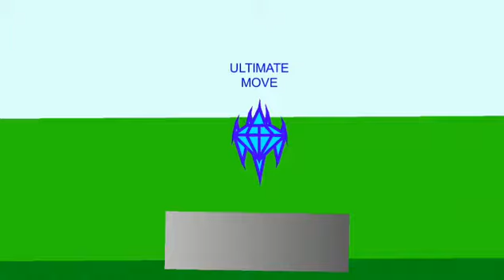Dinosaur Tournament (Stickman Tournament Animation)